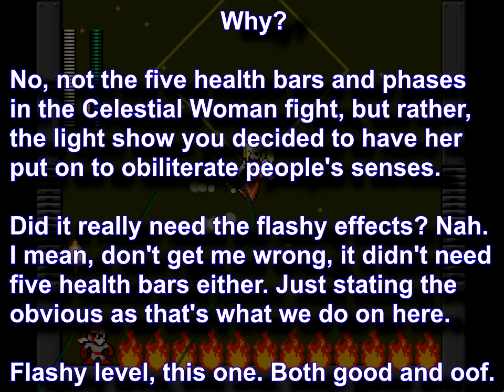Make a Good Mega Man Level 3 (25): The Disqualified Stage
What a way to go before we take our break from this series for a bit. Lights out... please!

Intro & Warning - 0:00
*LIGHT SEIZURE WARNING* - DQ'd (Worthless Man) - 0:21
*MILD SEIZURE WARNING* - Lunar Woman Battle - 17:41
*HEAVY SEIZURE WARNING* - Celestial Woman Battle - 19:54
*HEAVY SEIZURE WARNING* - Celestial Woman Winning Run - 23:34
Everything's Fine Again - 29:05
Outro: Officially Taking My Break - 31:16

[Scoreboard Tracker]
MaGMML2 - 8 stages, 5 videos, 4 months - Series probably canned
MaGMML3 - 94 contest stages, 5 bonus stages, 25 videos, 3 months and 1 week

Never mind also doing 29 MMX4 vids, a Final Fantasy 1 textless run, and a Dragon Quest 1 run with text on here along with that this year (plus the last few days of 2023). Yeah, it's been fun. Let's hope that continues when we get back. Peace!